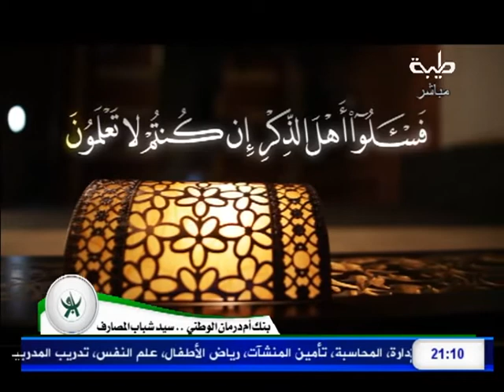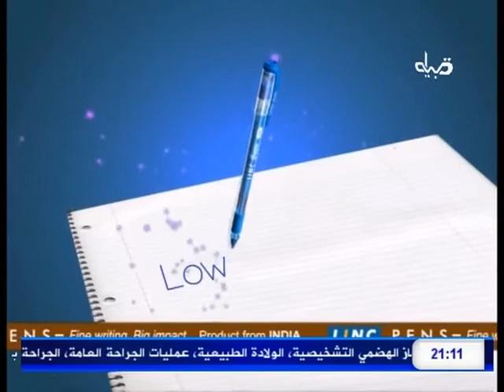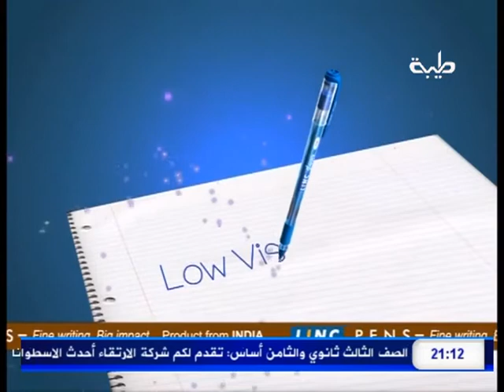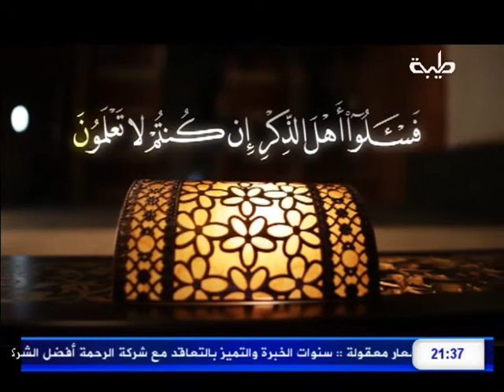ديوان الإفتاء 162 :: الشيخ د. علاء الدين الزاكي